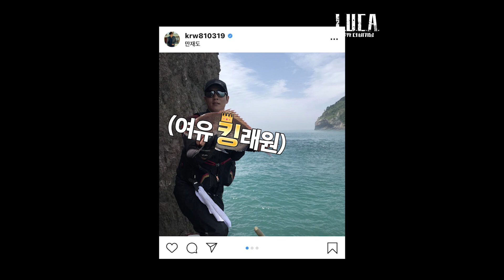[ㅋㅋ톡] 홍보 요정★ 김래원이 말하는 루카더비기닝 액션 낚시 루카:더비기닝 | L.U.C.A. : The Beginning EP.0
특별한 능력 때문에 쫓기게 된 '지오'가 유일하게 그의 모습을 기억하는 강력반 형사 '구름'과 함께 거대한 음모에 맞서는 스펙터클 추격 액션극

2/1 [월] 밤 9시 tvN 첫 방송